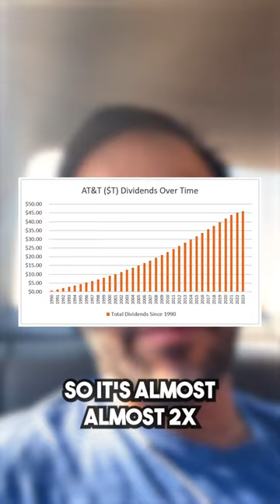AT&T ($T) - Stock Flat for 30 Years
AT&T ($T) - Stock Flat for 30 Years.. HOWEVER, received $45 in dividends and Shares of Warner Brothers ($WBD) in the spinoff. Stocks are most that just price.

"Long ago, Ben Graham taught me that 'Price is what you pay; value is what you get.' Whether we're talking about socks or stocks, I like buying quality merchandise when it is marked down." - Warren Buffett

📚 10 years of historical financials + a Cash Flow 1 pager!!

All opinions expressed by Cameron Stewart at Rational Investing with Cameron Stewart, CFA or on Cashflowinvestingpro.com are solely Mr. Stewart’s opinions. You should not treat any opinion expressed by Mr. Stewart as a specific inducement to make a particular investment or follow a particular strategy, but only as an expression of his opinion. Mr. Stewart’s statements and opinions are subject to change without notice.  Past performance is not indicative of future results. Mr. Stewart does not guarantees any specific outcome or profit. You should be aware of the real risk of loss in following any strategy or investment discussed on this show. Strategies or investments discussed may fluctuate in price or value. Investors may get back less than invested. Investments or strategies mentioned on this show may not be suitable for you. This material does not take into account your particular investment objectives, financial situation or needs and is not intended as recommendations appropriate for you. You must make an independent decision regarding investments or strategies mentioned on this show. Before acting on information on this show, you should consider whether it is suitable for your particular circumstances and strongly consider seeking advice from your own financial or investment adviser.